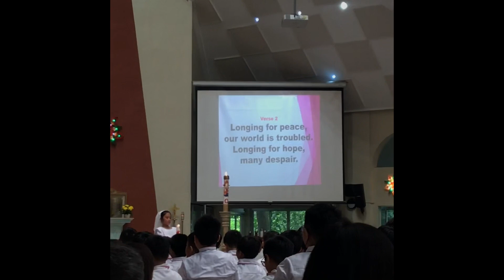KYLE'S FIRST COMMUNION + MUKBANG MUKBANGAN SA FOOD COURT! (VLOGMAS # 4)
VLOG #37
VLOGMAS #4

THANK YOU, KA EMOJI.!!!